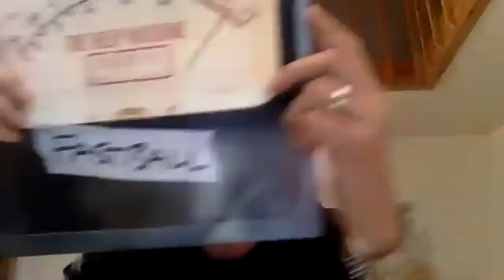Fastball in Conversation With Producer Steve Berlin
To mark the 1 year anniversary of the Help Machine, the band did a very special 'In Conversation and Q&A with producer Steve Berlin.

It took place on Oct. 11th, 2020, at 11am CDT via Zoom.

Moderated by Manager Peter Wark